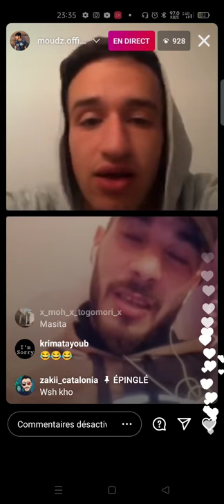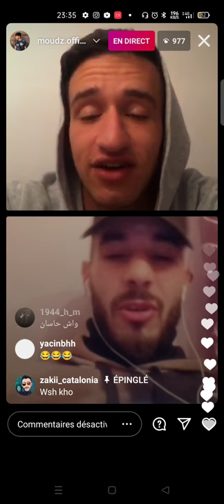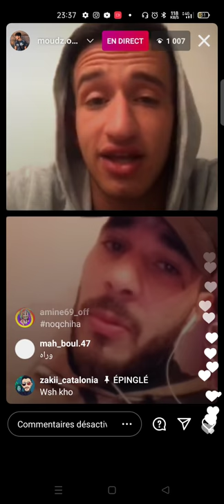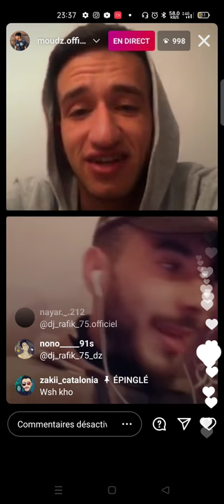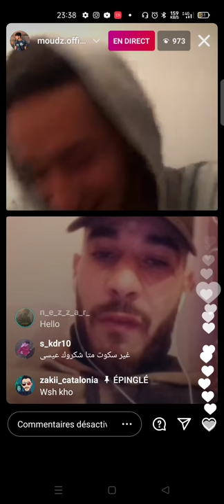san dex live avec mou dz clach dj Rafik